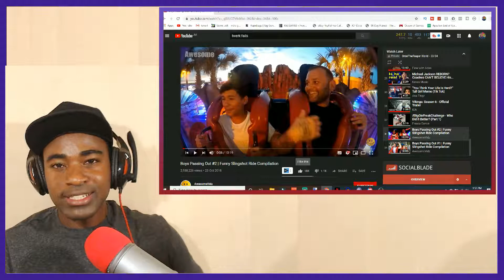Boys Passing Out #2 | Funny Slingshot Ride Compilation REACTION!!!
Hey guys. In this video I will be reacting to Boys Passing Out #2 | Funny Slingshot Ride Compilation.